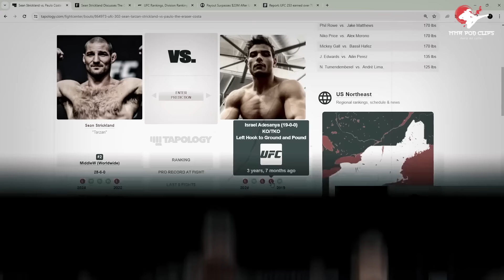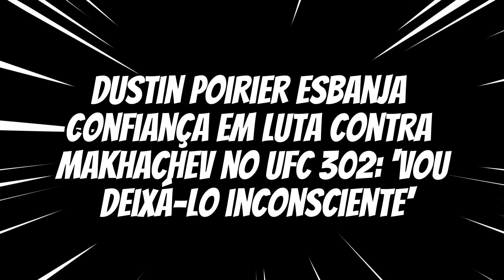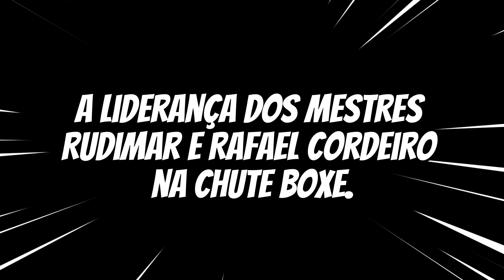🚨BORRACHINHA EM APUROS? | SALTO ALTO DE MAKHACHEV? | PRINCIPAIS NOTÍCIAS UFC MMA